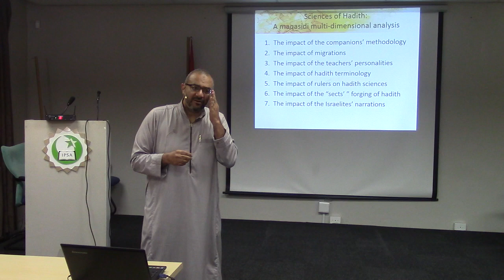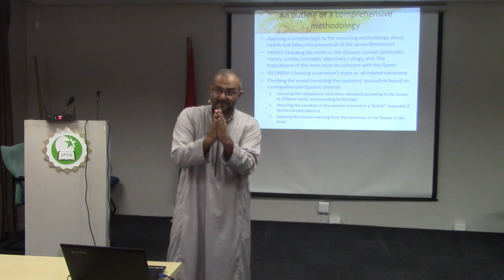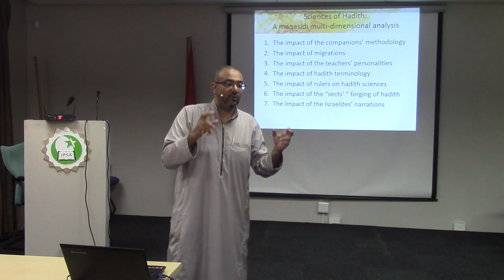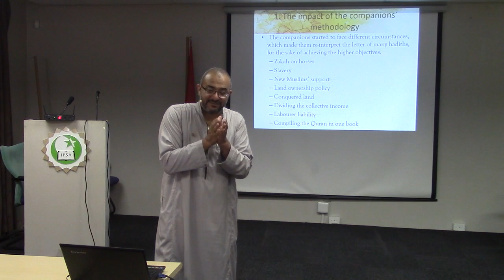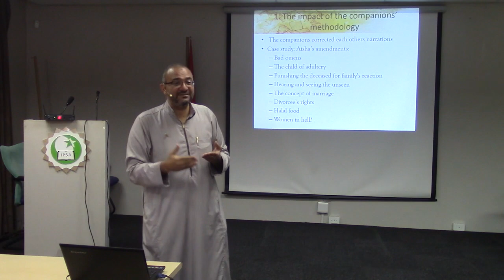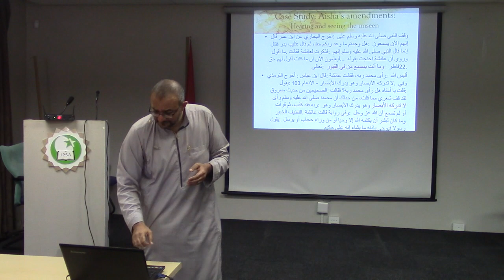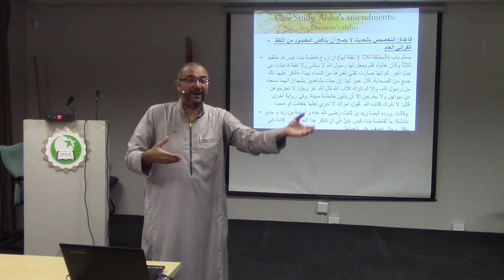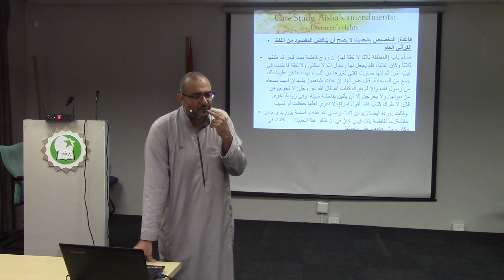Jasser Auda: Maqasid Approach to Hadith narrations- from 8th Class: -IPSA -Cape Town Jan 2019